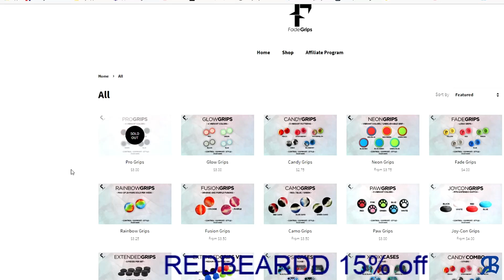Assissins Creed Odyssey Walkthrough Part 11